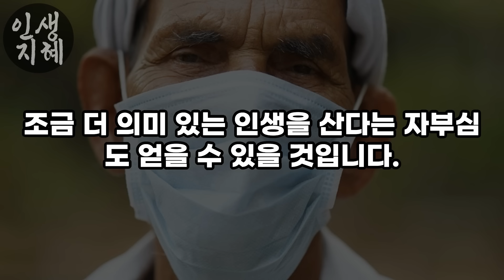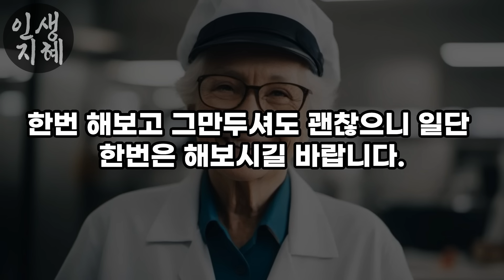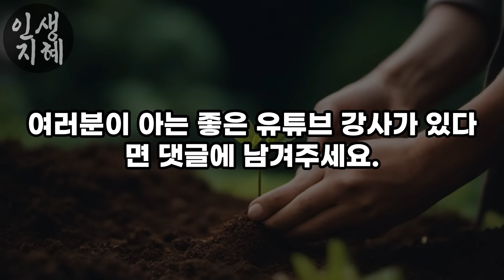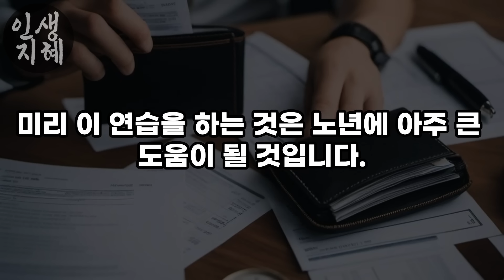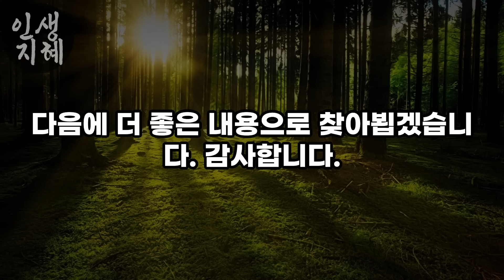“노후에는 취미보다 이게 먼저입니다.” 나이들어 평안한 노후를 보내기 위해 해야할 단 ‘1’가지 | 삶의 지혜 | 철학 | 오디오북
요즘들어 노후에 좋은 취미를 소개하는 영상이 많아진 것 같습니다. 취미는 노후에 아주 중요한 부분이라는 사실은 부정할 수 없습니다. 하지만 취미보다 더 중요한 것이 있습니다. 답은 영상에서 확인해 주세요!

* 이 영상은 저의 주관적 견해가 들어간 2차 저작물입니다.